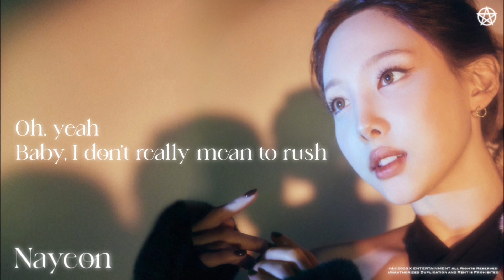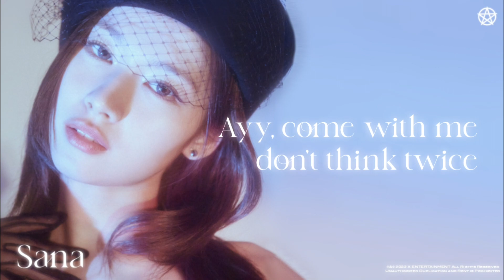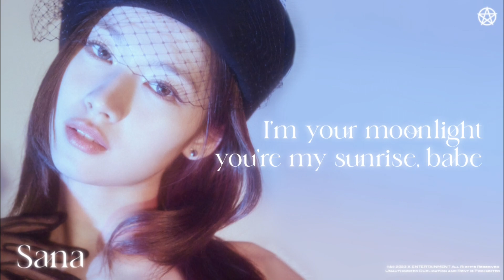TWICE『MOONLIGHT SUNRISE (VIDEO LYRICS)』|| JEY 제이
『𝔼𝕊ℙ』
𝑯𝒐𝒍𝒂 𝒎𝒊𝒔 𝑺𝑻𝑨𝑹𝑳𝑰𝑮𝑯𝑻
𝑯𝒐𝒚 𝒍𝒆𝒔 𝒕𝒓𝒂𝒊𝒈𝒐 𝒖𝒏 𝒏𝒖𝒆𝒗𝒐 𝒗𝒊𝒅𝒆𝒐 𝒍𝒚𝒓𝒊𝒄𝒔. 𝒅𝒆 𝑴𝑶𝑶𝑵𝑳𝑰𝑮𝑯𝑻 𝑺𝑼𝑵𝑹𝑰𝑺𝑬 𝒅𝒆 𝑻𝑾𝑰𝑪𝑬, 𝒆𝒔𝒑𝒆𝒓𝒐 𝒒𝒖𝒆 𝒍𝒆𝒔 𝒈𝒖𝒔𝒕𝒆 𝒚 𝒍𝒆 𝒅𝒆𝒏 𝒎𝒖𝒄𝒉𝒐 𝒂𝒎𝒐𝒓.

𝑳𝒆𝒔 𝒎𝒂𝒏𝒅𝒐 𝒎𝒖𝒄𝒉𝒐𝒔 𝒃𝒆𝒔𝒐𝒔 𝒚 𝒂𝒃𝒓𝒂𝒛𝒐𝒔 𝒂 𝒕𝒐𝒅𝒐𝒔 𝒎𝒊𝒔 𝑺𝑻𝑨𝑹𝑳𝑰𝑮𝑯𝑻𝑺

『𝔼ℕ𝔾』
𝑯𝒆𝒍𝒍𝒐 𝒎𝒚 𝑺𝑻𝑨𝑹𝑳𝑰𝑮𝑯𝑻
𝑻𝒐𝒅𝒂𝒚 𝒊 𝒃𝒓𝒊𝒏𝒈 𝒚𝒐𝒖 𝒂 𝒏𝒆𝒘 𝒗𝒊𝒅𝒆𝒐 𝒍𝒚𝒓𝒊𝒄𝒔.  𝒇𝒓𝒐𝒎 𝑴𝑶𝑶𝑵𝑳𝑰𝑮𝑯𝑻 𝑺𝑼𝑵𝑹𝑰𝑺𝑬 𝒃𝒚 𝑻𝑾𝑰𝑪𝑬, 𝑰 𝒉𝒐𝒑𝒆 𝒚𝒐𝒖 𝒍𝒊𝒌𝒆 𝒊𝒕 𝒂𝒏𝒅 𝒈𝒊𝒗𝒆 𝒊𝒕 𝒂 𝒍𝒐𝒕 𝒐𝒇 𝒍𝒐𝒗𝒆.

𝑰 𝒔𝒆𝒏𝒅 𝒂 𝒍𝒐𝒕 𝒐𝒇 𝒌𝒊𝒔𝒔𝒆𝒔 𝒂𝒏𝒅 𝒉𝒖𝒈𝒔 𝒕𝒐 𝒂𝒍𝒍 𝒎𝒚 𝑺𝑻𝑨𝑹𝑳𝑰𝑮𝑯𝑻𝑺

𝑽𝒊𝒅𝒆𝒐/𝑨𝒖𝒅𝒊𝒐/𝑰𝒎𝒂𝒈𝒆𝒏: 𝑱𝒆𝒚 제이
𝑶𝒓𝒊𝒈𝒊𝒏𝒂𝒍: